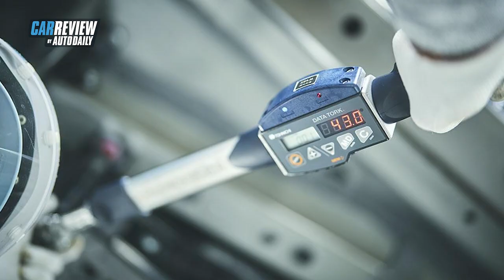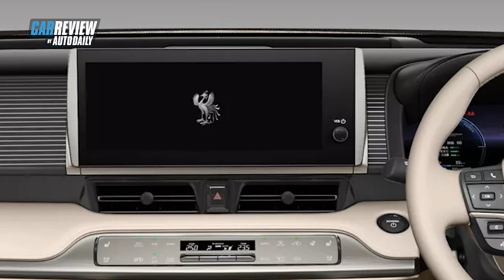Vì sao Toyota chỉ sản xuất 3 chiếc Century SUV mỗi ngày? |Autodaily Shorts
Một nhóm thợ chỉ gồm 40 người đã được lựa chọn cẩn thận từ nhóm 1.500 nhân viên để lắp ráp chiếc Toyota Century, với nhiều yêu cầu khắt khe hơn.

Thế hệ mới của Toyota Century hiện đang được sản xuất tại Nhà máy Tahara ở Nhật Bản. Mẫu SUV này được lắp ráp thủ công một cách tỉ mỉ bởi đội ngũ gồm 40 công nhân lành nghề, chọn lọc từ 1.500 nhân viên. Để đảm bảo hoàn thành nhiệm vụ của mình trên dây chuyền lắp ráp, những công nhân này phải hoàn thành xuất sắc bài kiểm tra khắt khe gồm ba phần.

Hiroki Tanaka – một trong những công nhân được chọn vào đội – đã phải trải qua một khóa học bắt buộc và vượt qua bài thi cấp chứng chỉ để có được một suất vào đội. Bài thi bao gồm ba phần: đánh giá về các kỹ năng cơ bản; bài kiểm tra viết về lịch sử của Toyota Century, cấu trúc phương tiện và các chủ đề liên quan. Cuối cùng là bài kiểm tra thực hành để thể hiện trình độ lắp ráp dòng xe sang trọng này.

“Bài thi viết khó hơn bài thực hành, với 200 câu hỏi, nhưng lần đầu tiên tôi đã vượt qua được bằng cách chăm chỉ đọc sách kể từ ngày còn là sinh viên”, Tanaka nói. “Tôi đã học được nhiều điều mới, từ lịch sử của Toyota và Century cho đến kỹ thuật sản xuất chất lượng cao độc đáo của ô tô. Đó là một trải nghiệm vô giá.”

Công nhân lắp ráp 35 tuổi này đã làm việc cho Toyota từ năm 2007. Tốt nghiệp Học viện Kỹ năng Kỹ thuật của hãng xe Nhật, anh cho biết anh rất vui mừng khi được bắt tay ngay vào làm việc trên dòng Land Cruiser vì đây là chiếc xe mơ ước của anh và sau khi nghỉ hưu, anh ấy sẽ mua một chiếc cho riêng mình.

Kinh nghiệm lắp ráp khung gầm Land Cruiser giúp anh ấy có nền tảng tốt hơn cho công việc hiện tại, đó là việc lắp ráp các bộ phận của hệ thống treo cho Century. Công việc của Hiroki Tanaka đặc biệt quan trọng, bởi vì bất kỳ sai sót nào cũng có thể được cảm nhận khi chiếc xe vận hành.

© Bản quyền thuộc về Lê Hùng Autodaily